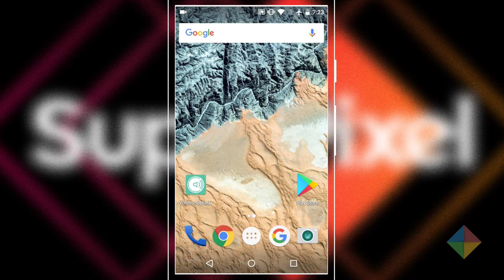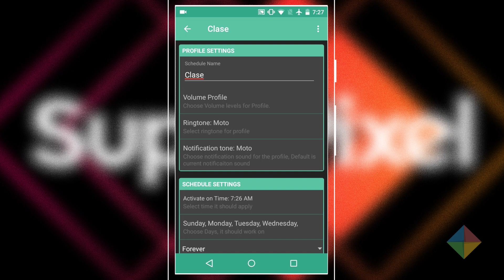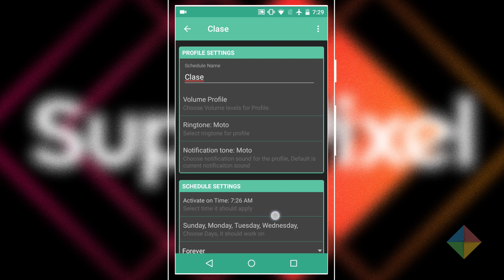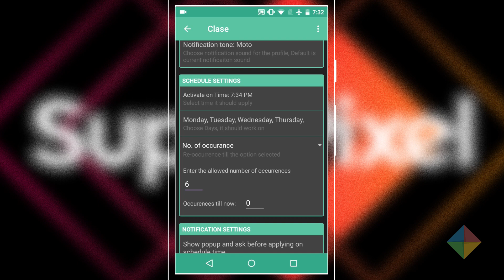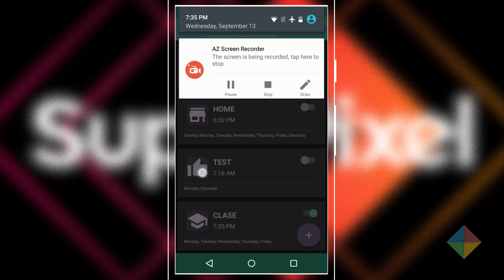Evitá pasar vergüenza con esta app